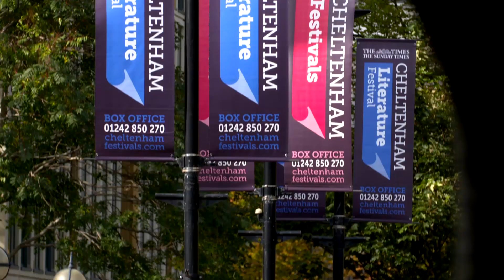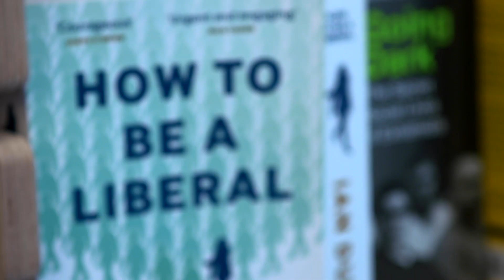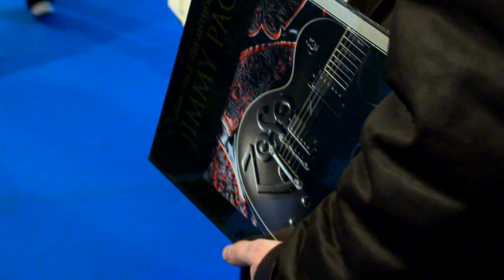Day Six Highlights - Wednesday 13th October 2021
Here are the highlights from Wednesday at CheltLitFest 2021!
If you don't want to miss out on incredible highlights like these, you can still book for this week's events